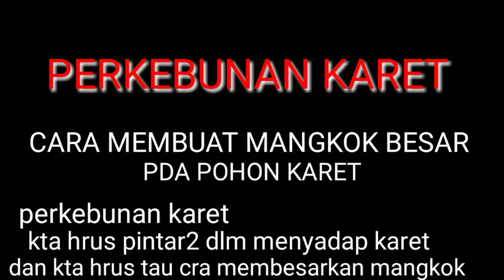cara membuat mangkok getah karet besar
PERKEBUNAN KARET

perkebunan karet
petani karet hrus tau ya cara nya membuat mangkok kret itu jdi besar supaya getah karet tidak lari kamana2
perkebunan karet
cara membuat karet berat
cara menyadap karet bagus dan benar
oke smua tman2 yuk langsung aj kta simak vidio nya agar tman2 tau dan jangan lpa ya tman dukungn nya dengn cara SUBCSBER nya kliik serta komentar nya
           TERIMAKASIH